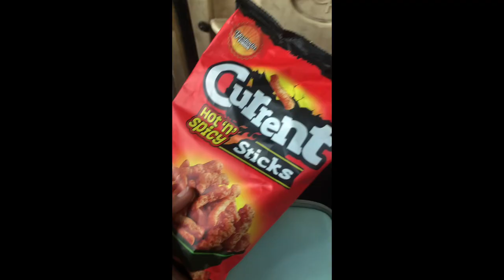Jhapa to chitwan sauraha, devghat dham, jirauna mandir ghumgham❤️ | sujata koirala